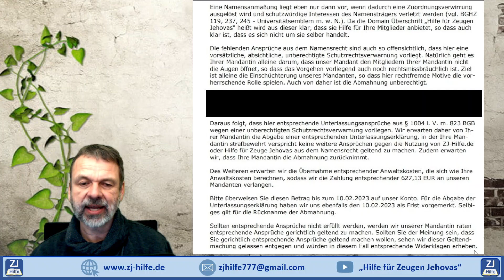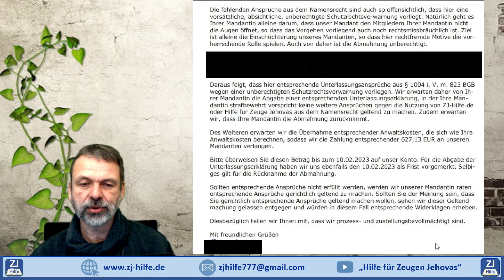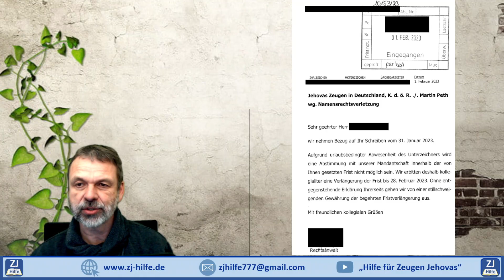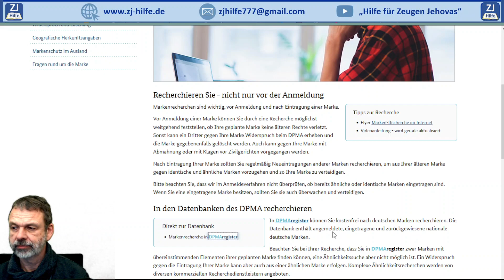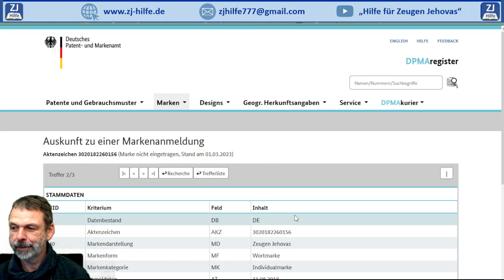Update Post vom Rechtsanwalt der Zeugen Jehovas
++WIE DU DIE VIDEOS NUTZEN KANNST
Jehovas Zeugen führen ihre Gesprächspartner immer öfter durch Videoclips zum Thema. Die hier angebotenen Videos können fundierte Gegenargumente anbieten.
Teile dieses Video mit deinem Gesprächspartner und rede konzentriert über genau dieses Thema. Bei Fragen stehe ich gern zur Verfügung. Da ich selbst nie ein Zeuge Jehovas war, ist es auch für jeden Zeugen erlaubt, diese Videos anzusehen.

1.) Erfahrungsaustausch
Schreibe deine Erfahrungen in die Kommentare, oder mir persönlich per Mail . Da ich mich ganz bewusst als Jünger von Jesus verstehe, möchte ich immer weiter lernen. Gerne kannst du auch die Schwächen meiner Argumente aufzeigen. Gegebenenfalls werde ich dann das betreffende Video mit neuer Erkenntnis ersetzen. Somit hilfst du bei der Verbesserung.

2.) Helferkreis
Aufbau eines Helferkreises von bekehrten Christen, die Jehovas Zeugen, welche die WTG verlassen, moralisch und biblisch zur Seite zu stehen. Ein monatlicher Gedankenaustausch über die Plattform Jitsi-meet ist dazu angedacht. Jitsi ist direkt online nutzbar und braucht keine Installation. Wenn dich das interessiert, schreibe mir eine Nachricht.